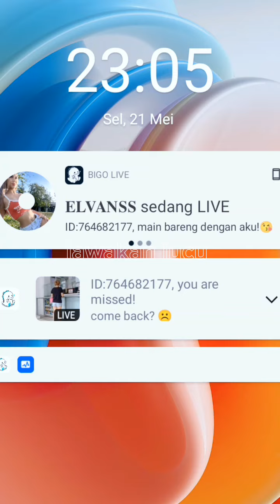GILGA SAHID KONSER TERBARU FULL LIVE DITEMANI ISTRI TERCINTA